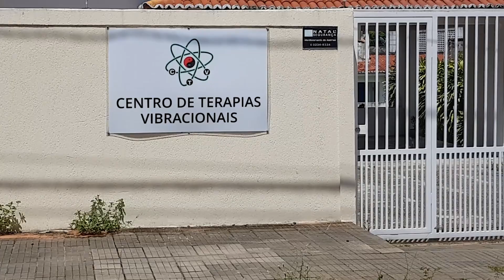Paisagismo do Bem | Centro de Terapias Vibracionais | Episódio 07 | Arquitetos da Paisagem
No sétimo e último episódio da nossa Web série Paisagismo do Bem, temos a presença e entrevista com alguns dos colaboradores que nos ajudaram a fazer o projeto acontecer.

Iremos transformar o Centro de Terapias Vibracionais, um espaço de assistência holística nos campos do Biomagnetismo e Bioenergética, que trata inúmeros desequilíbrios físicos, emocionais, energéticos e espirituais dos mais necessitados.

Uma Associação que através do trabalho de terapeutas voluntários tem o objetivo de cuidar das pessoas que não tem como pagar por essas práticas integrativas que proporcionam mais qualidade de vida e bem estar para tantas vidas!

Nós do Arquitetos da Paisagem, abraçamos essa causa desse espaço que vive de doações, e resolvemos participar mais uma vez através do nosso Paisagismo do Bem!

Nessa Wébsérie você vai ficar por dentro de como foi o passo a passo para a criação e implantação dos jardins de Inverno e da área de gramado na parte da frente.

Os projetos são elaborados em parceria com os nossos alunos do Curso Paisagismo na Prática, onde eles tem a possibilidade de colocar em prática todos os ensinamentos que são oferecidos no curso, além de terem os seus nomes em projetos em outras cidades do Brasil.
Acompanhe tudo aqui no nosso canal do Youtube.
Se você se interessou também em saber mais sobre o curso Paisagismo na Prática, veja as informações abaixo:

Comente aqui em baixo o que você achou do vídeo!! ;)

Responda agora a entrevista e ganhe o seu presente.

PARTICIPE do grupo VIP  de avisos do Arquitetos da Paisagem.

SOBRE MARIA CÂNDIDA DE  PAULA

Maria Cândida de Paula ajuda pessoas que amam a natureza a terem mais contato com paisagismo e com a sua essência pessoal.

 Além de Paisagismo  é apaixonada pelos temas relacionados ao Empreendedorismo, Gestão de negócios e Desenvolvimento de Pessoas.

Ela acredita que  para se alcançar o sucesso desejado nas áreas da vida pessoal e profissional é essencial que haja o equilíbrio físico, mental, espiritual e emocional do ser,  e que estejamos todos conectados pois Juntos somos melhores, podemos mais!

Maria Cândida é arquiteta paisagista a 17 anos, fundadora do Flora Nativa e Arquitetos da Paisagem. É terapeuta Reikiana e de DEMAG - Dispersão Emocional Energética.